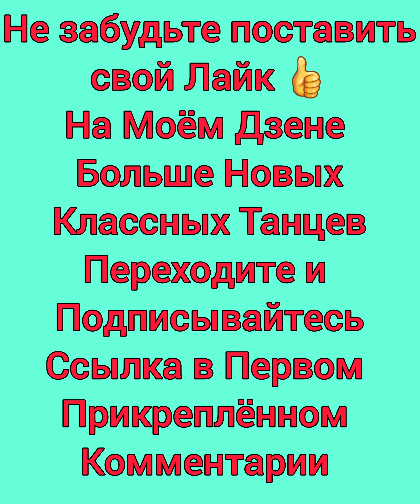🔥На Танцполе Творится Невероятное🕺💃👍Сокольники Рулят 💥